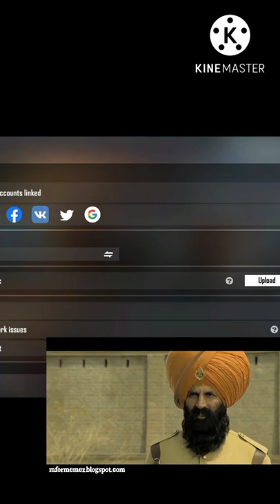FREE FIRE LOCK ROYALE DIAMOND WATCHER SPAIN MAGICAL OPERATOR ❤️❤️(2K GOID ❤️CION)